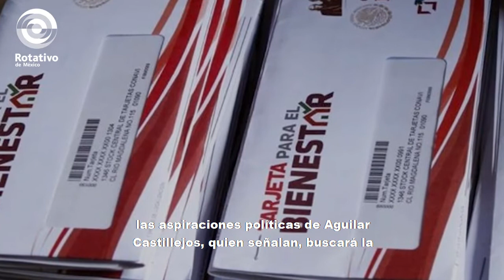Acusan malos manejos del Delegado de Programas Federales en Chiapas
El Delegado de Programas Federales en Chiapas, José Antonio Antonio Aguilar Castillejos, estaría usando los recursos federales para su autopromoción en la intención de ser él, el candidato de MORENA a la gubernatura